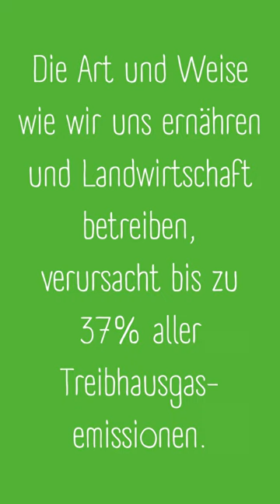Aktionsbündnis „Rheinland-Pfalz bewegt was“ fordert: Die Fleischabgabe umsetzen!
Ernährungswende jetzt!
Tag 3 unserer Kampagne zum deutschen Erdüberlastungstag, der dieses Jahr auf den 2. Mai fällt.

Das Aktionsbündnis „Rheinland-Pfalz bewegt was“ fordert heute:
Die Fleischabgabe umsetzen! 🥩➡️💰 Es ist Zeit, die steuerliche Begünstigung tierischer Produkte zu beenden. Wir fordern eine gerechtere Besteuerung zum Beispiel durch Senkung der Mehrwertsteuer für pflanzliche Produkte.
Außerdem müssen Landwirte beim Umbau der Tierhaltung hin zu mehr Tierwohl unterstützt werden. 🚜🐄

BDKJ Mainz
BUNDjugend Rheinland-Pfalz
ELAN e.V.
Lokale Agenda 21 Trier e. V.
Greenpeace Trier
Jugendzentrum "Auf der Höhe"
KHG i.d.Pfalz
Kolping DV Mainz
@lpbrlp (Landeszentrale  für politische Bildung Rheinland-Pfalz)
NABU Mainz
NAJU Rheinland-Pfalz
Palais e.V. Trier
@urstromeg7533 (Bürgerenergiegenossenschaft Mainz)
Weltladen Koblenz